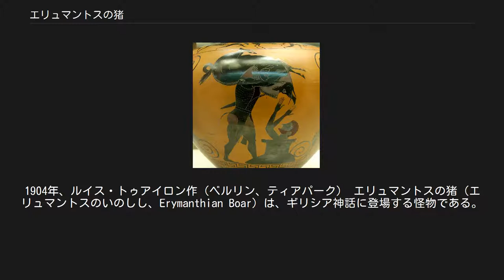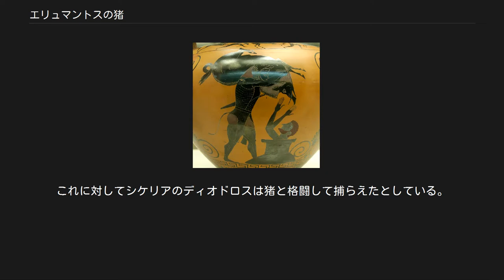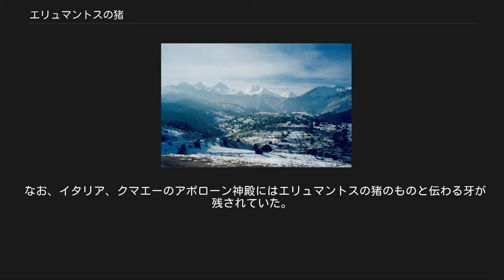エリュマントスの猪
神話・伝説の豚・猪
ヘーラクレースとエリュマントスの猪。
捕らえた猪を見せようとするヘーラクレースと、青銅の大甕に隠れるエウリュステウスの姿が描かれている。
紀元前550年頃作。
ロンドン、大英博物館所蔵。
 雪に覆われたエリュマントス山。
アポロドーロスによれば、ヘーラクレースは雪の中でエリュマントスの猪を捕らえたとされる。
この山はアルカディア地方の北西部に位置し、アカイアとエーリスの両地方の境界となっている。
1904年、ルイス・トゥアイロン作（ベルリン、ティアパーク） エリュマントスの猪（エリュマントスのいのしし、Erymanthian Boar）は、ギリシア神話に登場する怪物である。
アルカディア地方の高地、エリュマントス山に棲む獰猛な大猪で、プソーピス一帯の田畑や農村を荒らして回った。
そのため住民たちに酷く怖れられていた。
 大猪が現れたエリュマントス山は、『オデュッセイア』によればアルテミスの馴染みの土地で、女神はここでよく狩りを楽しんだとされる。
神話学者カール・ケレーニイが示唆するところでは、この猪を放ったのはアルテミスである。
というのはアルテミスが住民に対して怒るとき、カリュドーンで起きたように凶暴な猪を送り込むことがあったからである。
 ミュケーナイ王エウリュステウスはこの猪の生け捕りをヘーラクレースに命じた。
アポロドーロスはこれをヘーラクレースの12の功業のうち4番目としているが、シケリアのディオドロスやヒュギーヌスは3番目としている。
 ヘーラクレースはエリュマントスの猪を捕らえるにあたり、まずケンタウロス族と戦わなければならなかった。
エリュマントスに向かう途中、ポロエーで善良なケンタウロス・ポロスに饗応されたが、酒を飲みたくなったヘーラクレースはポロスが止めるのも聞かずにケンタウロス族が共有していた酒甕を開いた。
すると酒の匂いにつられて武装したケンタウロス族が集まって来て、争いになったため、ヘーラクレースは彼らと戦いながらペロポネーソス半島の東南端であるマレアー岬まで追い立てた。
そこはケイローンが移住した土地であり、ケンタウロスたちはケイローンを頼って逃げこんだ。
こうしてケイローンの住処にケンタウロス族を追い詰めたヘーラクレースは彼らを討つべく矢を放ったが、そのうちの1つがエラトスの腕を貫通して、ケイローンに当たってしまった。
ケイローンは不死だったために、矢に塗られていたヒュドラーの毒に苦しみ続けなければならなかったが、ヘーラクレースはどうすることも出来なかった。
一方、ヘーラクレースを饗応したポロスは、屈強な同族たちが英雄の矢によっていともたらすく倒されたことを不思議に思って、矢を拾い上げた。
しかし手を滑らせて鏃が脚に当たり、ヒュドラーの毒で死んでしまった。
 生き残ったケンタウロスたちは各地に逃げた。
一部はマレアー山に、エウリュティオーンはポロエーに、ネッソスはエウエーノス河に逃げた。
またホマドスはアルカディア地方でエウリュステウスの姉妹アルキュオネーを襲ったが、ヘーラクレースによって殺された。
 ヘーラクレースはポロスを埋葬したあと、エリュマントスの猪を狩りに向かった。
ヘーラクレースは雪原に罠を仕掛け、猪を発見すると大声で叫びながら追い回し、疲れさせた後に、首尾よく罠に追い込んで捕らえた。
これに対してシケリアのディオドロスは猪と格闘して捕らえたとしている。
ヘーラクレースは猪をエウリュステウスに見せるために、ミュケーナイの王宮まで担いで来たが、それを見たエウリュステウスは大いに怯えて、青銅の大甕の中に隠れたという。
 なお、イタリア、クマエーのアポローン神殿にはエリュマントスの猪のものと伝わる牙が残されていた。